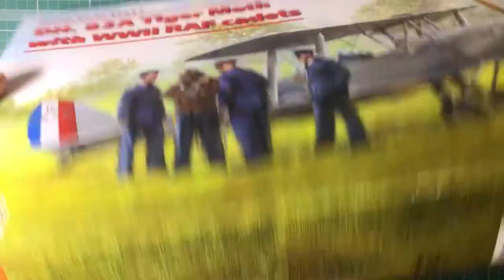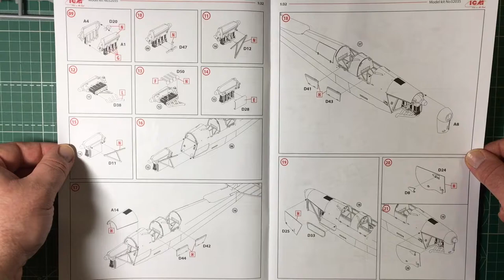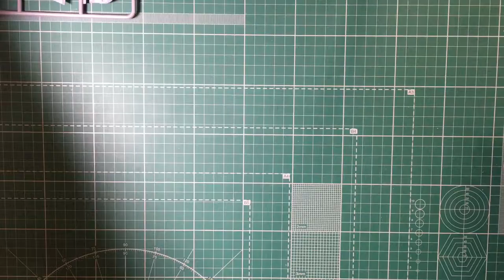Обзор сборной модели 32037 DH. 82А Tiger Moth с кадетами RAF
арт.32037 1:32